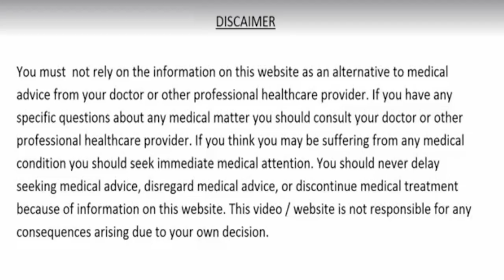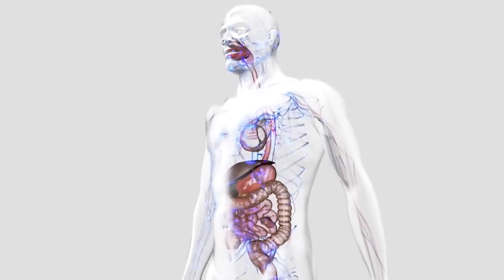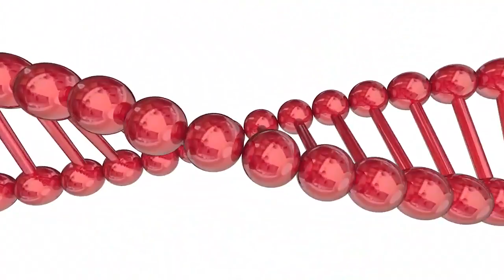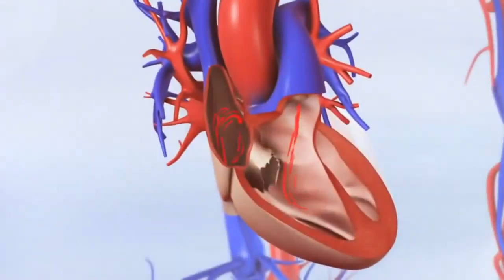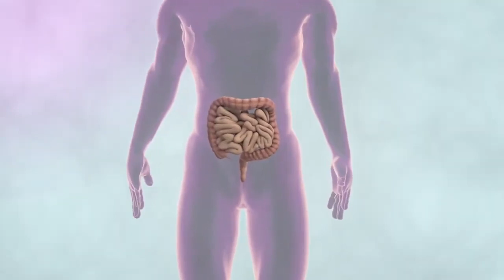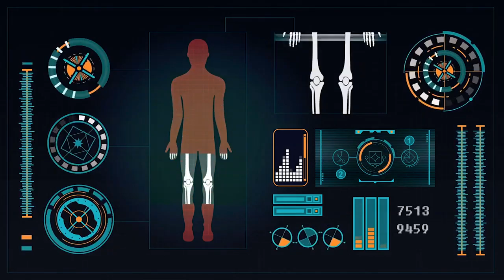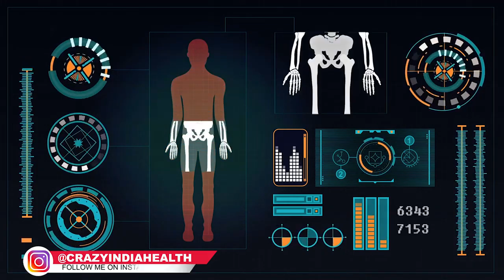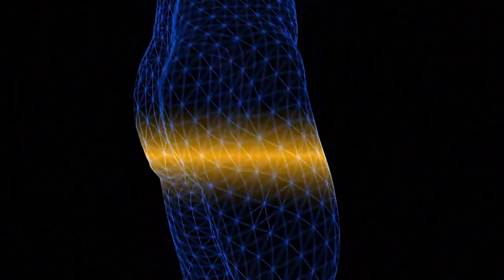शर्त लगालें 1 दिन मे होगा असर नसों का दबना नसों की कमजोरी नसों मे खिंचाव आज से 3 चीजे खाना शुरू करदे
kaddu ke beej ke fayde,pumpkin seeds benefits,alsi ke fayde,alsi ke beej ke fayde,flax seeds benefits,almonds benefits,badam khane ke fayde,badam bhigo kar khane ke fayde,diabetes treatment,sugar rog ka ilaj,dil ki bimariyon ka ilaaj,cholesterol ko kaise kam karen,cholesterol ko kam karne ka tarika,heart attack,heart blockage,immunity,anidra,pachan shakti kaise badhaye,pet ke rogo ka ilaj,acidity,anti aging skin care,beauty,slim body,bones food